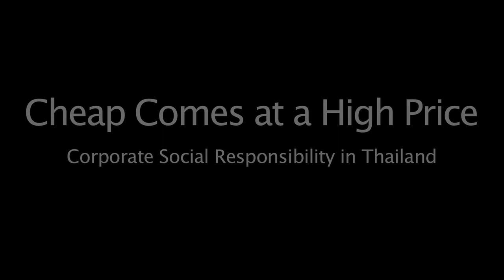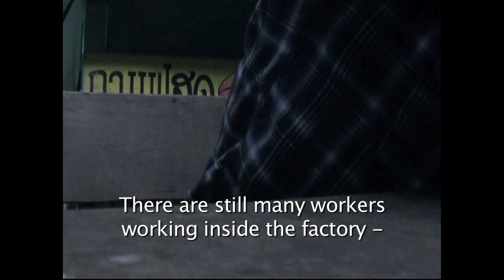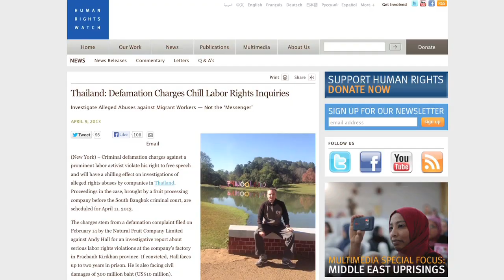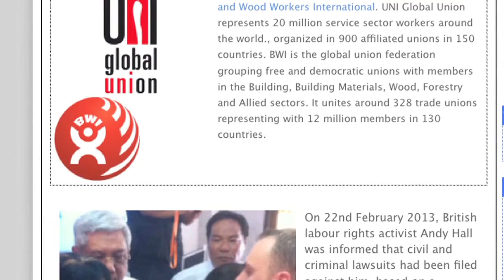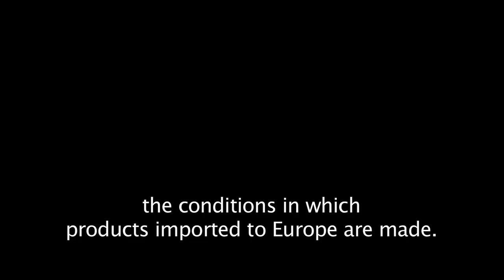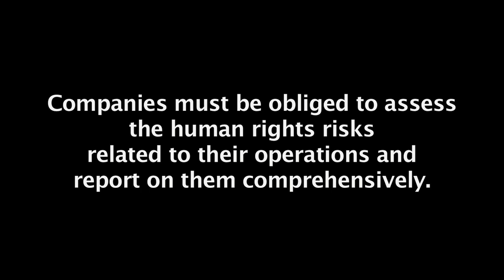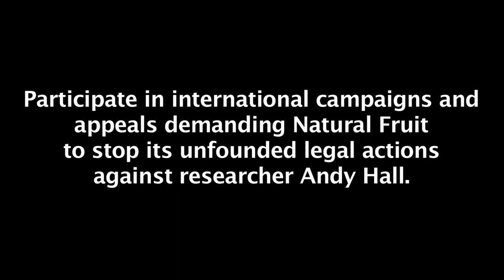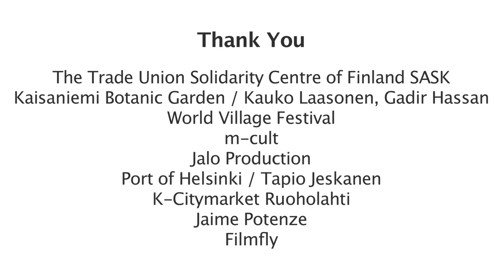Cheap Comes at a High Price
Finnwatch, a Finnish non-profit research organization, has released a short documentary film highlighting consequences of its January 2013 report on the responsibility of private label products originating from Thailand.